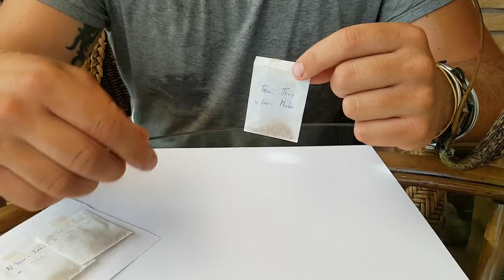#13 Nepenthes Samen aussäen, so wird´s gemacht | Fleischfressende Pflanzen | Karnivoren | Green Jaws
Du willst dir deine eigene Kannenpflanze (Nepenthes) aus Samen ziehen? In diesem Video erfährst du was es bei der Aussaat dieser Fleischfressenden Pflanze zu beachten gibt und wie es ganz einfach funktioniert, damit du langfristig Erfolg hast.

---Im Web